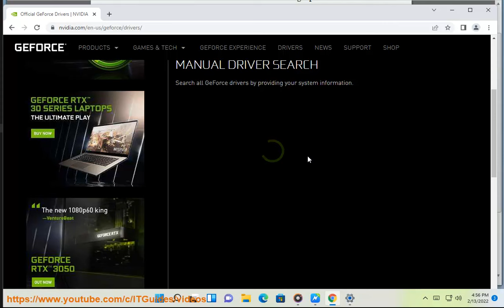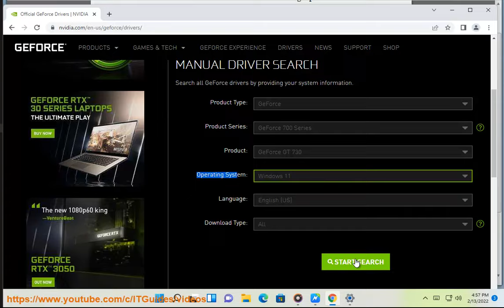Download NVIDIA GeForce GT 730 graphics card Drivers for Windows (3/26/2023 Updated)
Here's how to Download NVIDIA GeForce GT 730 graphics card Drivers for Windows. Run Avast Driver Updater@ to keep all your device drivers up-to-date effectively.

3/26/2023 added:

Here are some of the pros and cons of using NVIDIA GeForce GT 730 graphics card drivers:

Pros:
The drivers are up-to-date and provide the latest performance and stability improvements.
They offer a wide range of features and settings that can be customized to your specific needs.
They are easy to install and use.

Cons:
1. They can sometimes cause problems with other software or hardware on your system.
2. They can be resource-intensive, which can lead to a decrease in performance.
They may not be compatible with all systems.

Overall, the NVIDIA GeForce GT 730 graphics card drivers are a good choice for users who want the latest performance and stability improvements. However, it is important to be aware of the potential problems that they can cause before installing them.

Here are some additional information about NVIDIA GeForce GT 730 graphics card Drivers usage:

Pros:
1. The drivers are up-to-date and provide the latest performance and stability improvements.
The drivers are regularly updated to address bugs and improve performance. This can lead to a noticeable improvement in the performance of your graphics card.
2. They offer a wide range of features and settings that can be customized to your specific needs.
The drivers allow you to customize a variety of settings, such as the clock speed of your graphics card, the fan speed, and the power limit. This can help you get the most out of your graphics card.
3. They are easy to install and use.
The drivers are easy to install and use. They come with a user-friendly installation wizard that can guide you through the process.

Cons:
1. They can sometimes cause problems with other software or hardware on your system.
The drivers can sometimes cause problems with other software or hardware on your system. For example, they may conflict with other drivers or cause instability in games.
2. They can be resource-intensive, which can lead to a decrease in performance.
The drivers can be resource-intensive, which can lead to a decrease in performance. This is especially true if you are using the drivers to overclock your graphics card.
3. They may not be compatible with all systems.
4. The drivers may not be compatible with all systems. For example, they may not be compatible with older systems or systems with specific hardware configurations.

3/11/2023 added:

The NVIDIA GeForce GT 730 graphics card drivers are software that enable your operating system to communicate with and utilize the features of your graphics card. The drivers facilitate the communication between the operating system and the graphics card, allowing the graphics card to perform its intended functions.

The drivers provide the software necessary for the graphics card to process and render graphical data, such as images and videos, and display them on your monitor. Without the drivers, the graphics card would not be able to perform its functions, and you would not be able to see the visual output on your screen.

The drivers also provide performance improvements, bug fixes, and security updates for your graphics card. Updating your drivers can often improve the performance of your graphics card, fix any bugs or issues, and ensure that your graphics card is operating safely and securely.

It's always a good practice to keep your drivers up-to-date to ensure that you have the latest bug fixes and security updates. You can check for driver updates on the NVIDIA website or use a driver update utility to automatically check for and install updates.

If you encounter any issues with your graphics card or drivers, you can also check the NVIDIA forums or contact NVIDIA support for assistance. They can help you diagnose and troubleshoot any issues you may be experiencing.

In summary, the NVIDIA GeForce GT 730 graphics card drivers are essential software that enable your graphics card to communicate with your operating system, perform its functions, and provide the visual output on your screen.